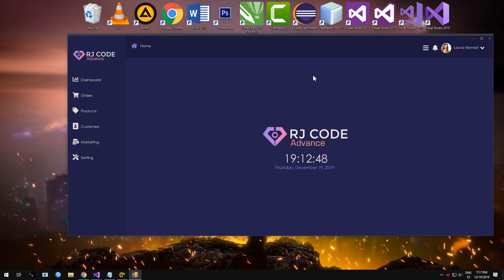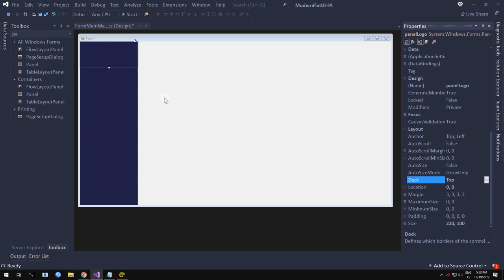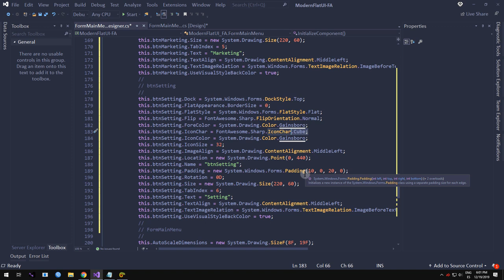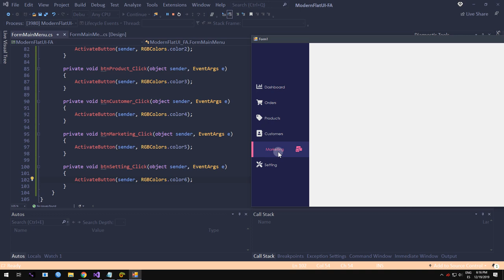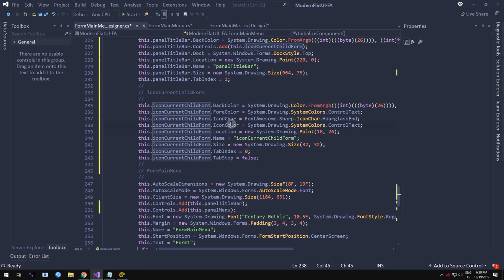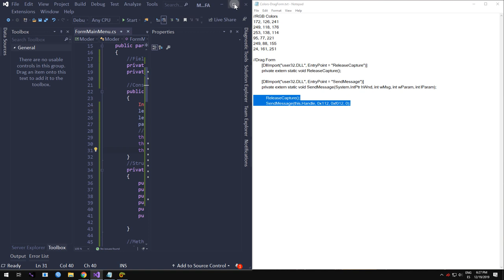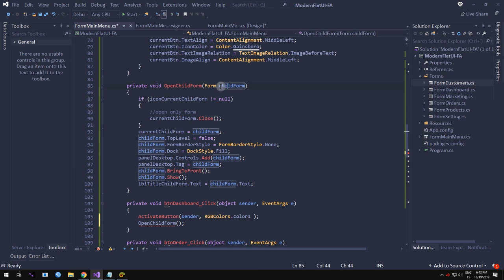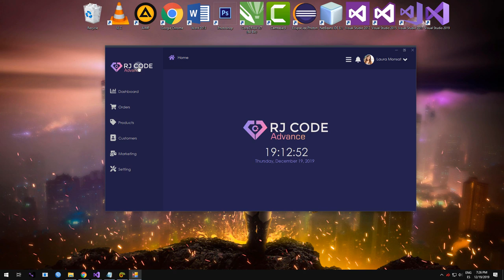C#/ IU Moderno + Iconos Font Awesome, Multicolor, Resaltar botón, WinForm, V-0.2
🎬 [Interfaz de Usuario Moderno, plano, moderno y multicolor con 1.3K de  Iconos de Font Awesome personalizable, Resaltar/ Activar botón cuando el formulario está abierto (Formulario Activo), Abrir un único formulario en panel,  Maximizar-Restaurar Formulario sin bordes, Minimizar y Cerrar]

     Aprenda a crear formularios personalizados + controles personalizados + configuraciones de tema y estilo.

❌¿NO APARECE ICONBUTTON Y ICONPICTUREBOX EN LA CAJA DE HERRAMIENTAS❗❓
Como agregar controles Font Awesome a la caja de herramientas en versiones anteriores de Visual Studio 2017  (En: 2015, 2013, 2012, 2010)

1.- Clic derecho sobre una pestaña de la caja de herramientas o crea una nueva pestaña.
2.- Elegir elementos
3.- Buscar / Seleccionar--$Carpeta del proyecto./packages \ FontAwesome.Sharp.5.8.3 \ lib \ net40 \ FontAwesome.Sharp.dll
4.- Aceptar/ Ok.